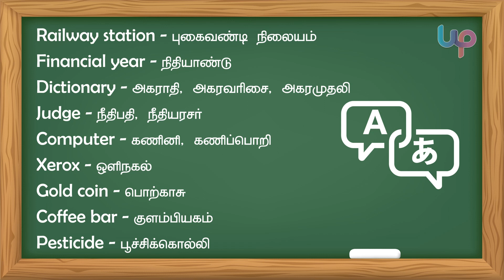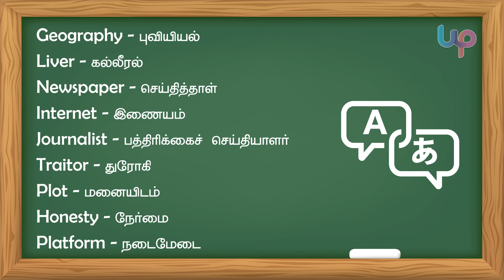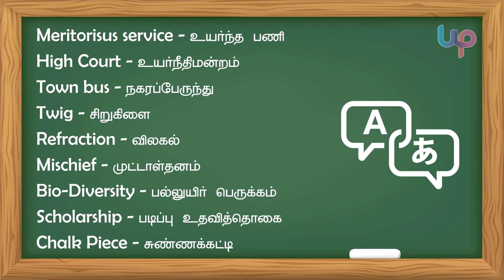English to Tamil - Session - 1 | TNPSC (General Tamil) | Jegannath Alagendran | Competition Crack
Hi Viewers,

Here in this video we discuss about the exact tamil word for the frequently used englisg words. This session is one of the important session in TNPSC (General Tamil) Syllabus.